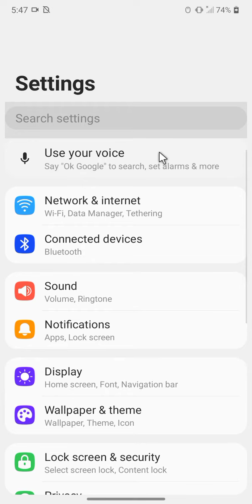LG K31 Home, Back and Recent Apps Buttons / Navigation bar - How to enable